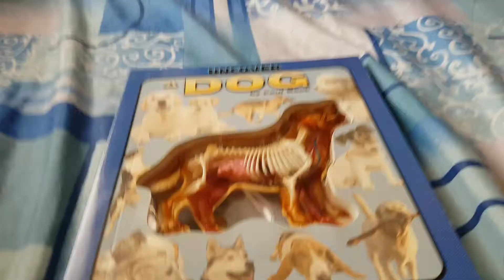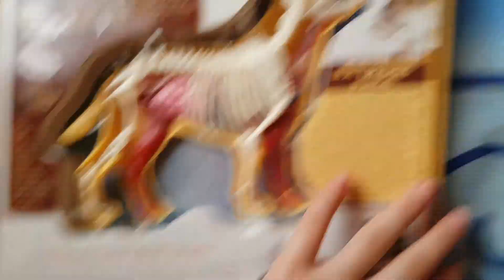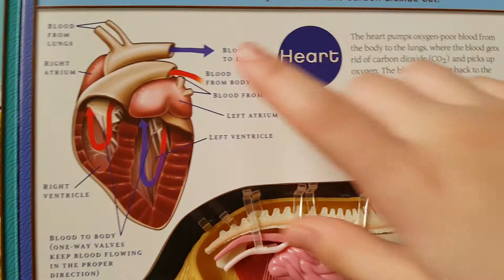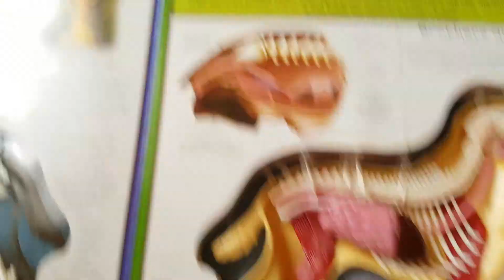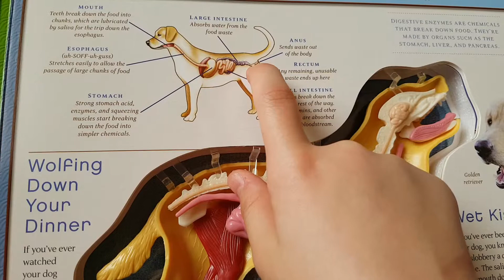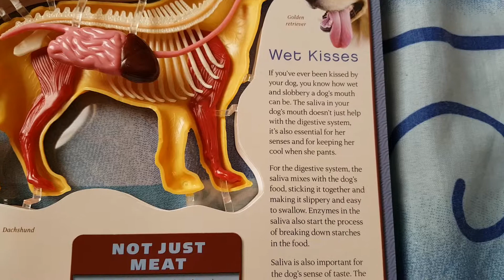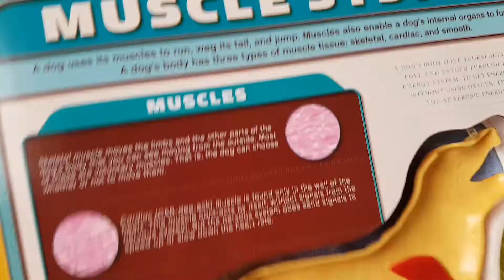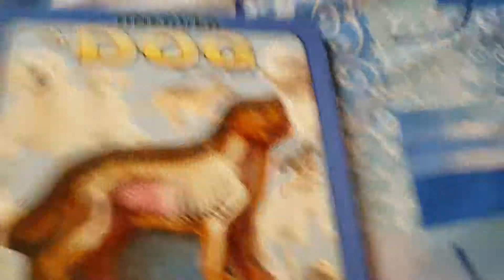Dog body parts